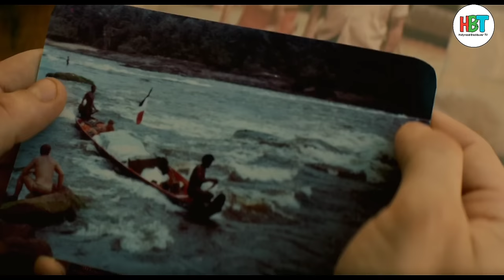jungle movie explained || @HollywoodBlockbusterTv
movie details👇
Rating: R (Language and Some Drug Use)
Genre: Action, Mystery & thriller.
Original Language: English (Australia)
Director: Greg McLean.
Producer: Todd Fellman, Mike Gabrawy, Gary Hamilton, Mark Lazarus, Dana Lustig, Greg McLean.
Writer: Justin Monjo.
Release Date (Theaters): Oct 20, 2017 limited.

 movie search👇
jungle movie explained
survival movie explained in hindi
korean movie explained in hindi
suspense thriller movie explained in hindi
Netflix thriller movies hindi hollywood
best survival movies explained in bangla